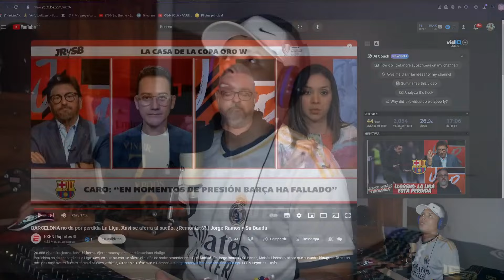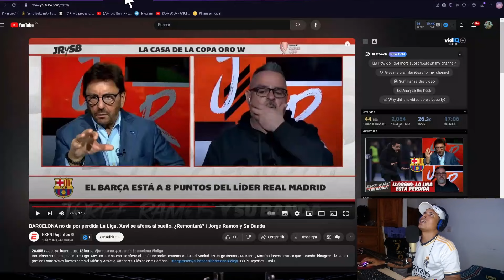LOS 2 PERSONAJES QUE MAS LLORAN POR REAL MADRID JUNTOS ¡MOI LLORENS Y JORGE RAMOS! GRACIAS ESPN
JORGE RAMOS Y MOISES LLORENS SON SEGURAMENTE 2 DE LOS PERSONAJES MÁS PATÉTICOS QUE NOS VAMOS A ENCONTRAR EN TODA LA HISTORIA DEL PERIODISMO DEPORTIVO. Y COMO PARA NO PERDER COSTUMBRE, HOY LOS VAMOS A ESCUCHAR LLORAR COMO NUNCA Y COMO SIEMPRE POR EL REAL MADRID.